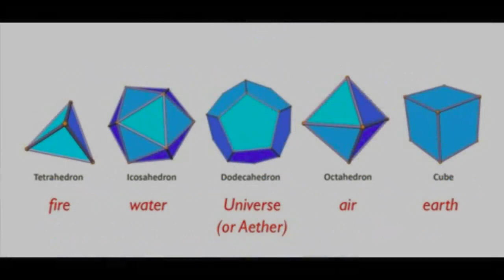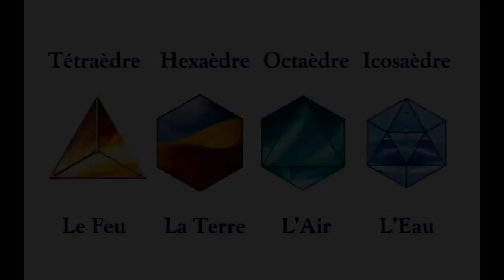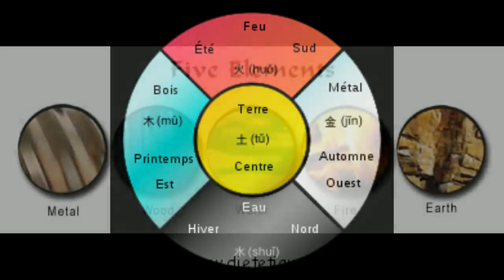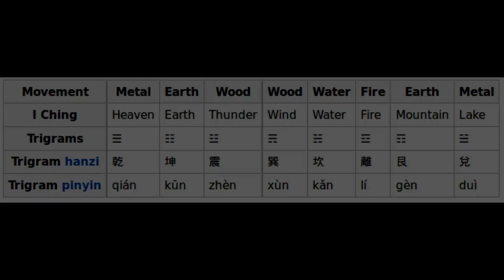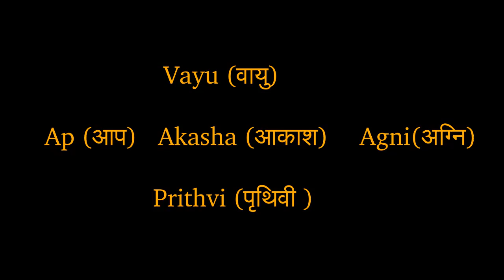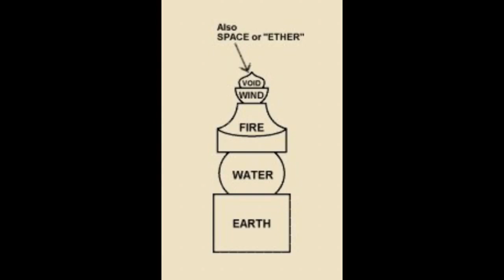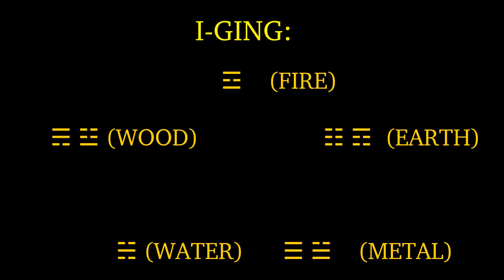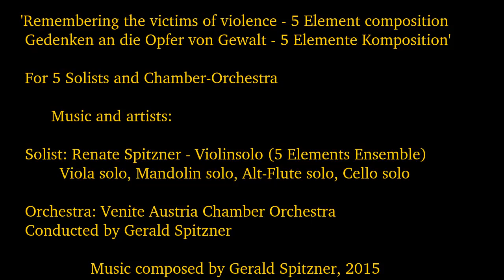5 Elements in the worlds culture music by Gerald Spitzner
5 Elements in the worlds culture music by Gerald Spitzner
Venite Austria Chamber Orchestra 2015
conductor: Gerald Spitzner